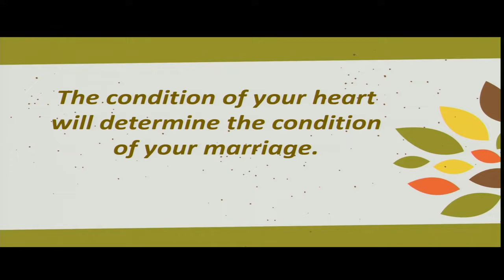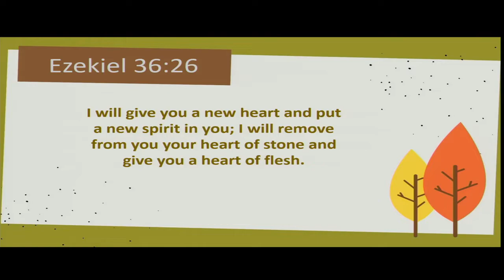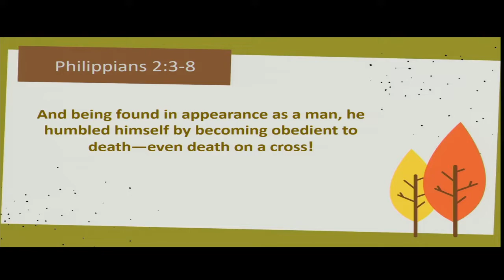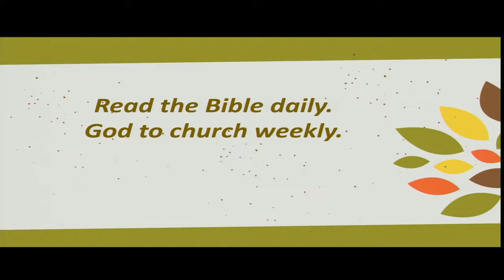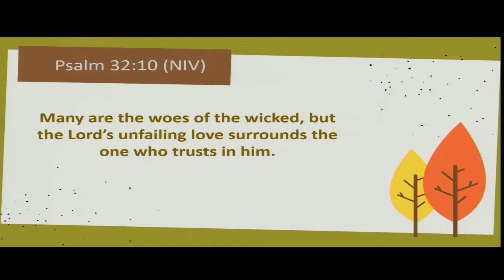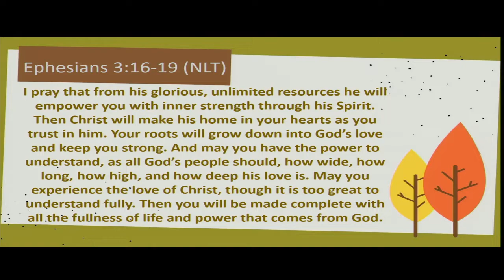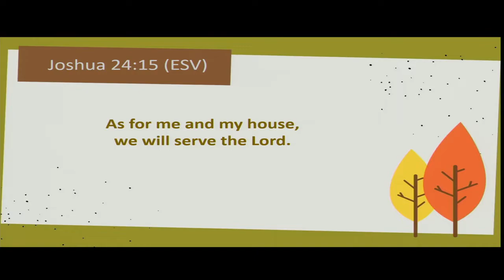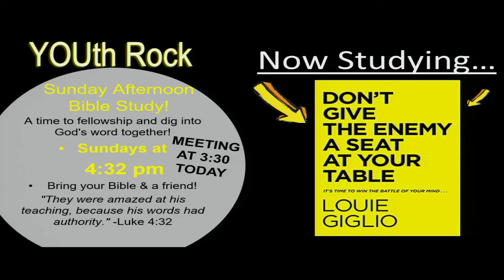"This Is Us...Marriage" Monty Davis